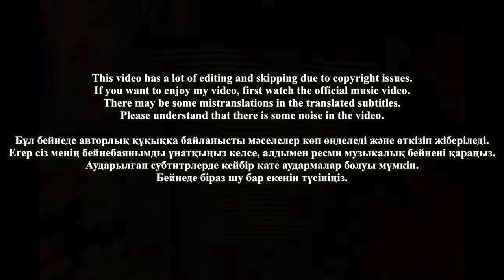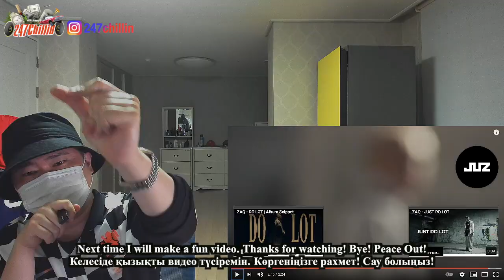🇰🇿🇰🇷🔥Korean Hiphop Junkie react to ZAQ - BAIPKET (KZ/ENG SUB